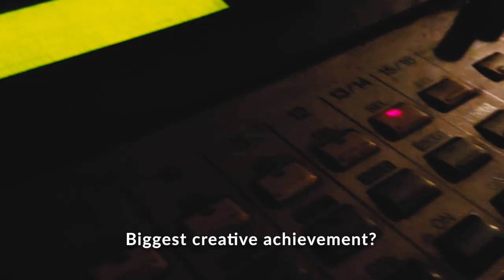Open Ya Mouth S3E2- Donna Carter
Open Ya Mouth is TrashArts open mic night, hosted by Omar Lagares.
Each week we will be showcasing the talent who comes to Open Ya Mouth, getting to know them and a performance!
In episode 2 of season 3 we look at the poetry of Donna Carter